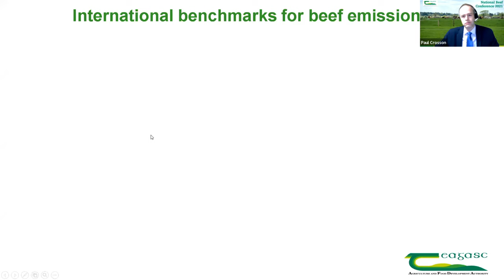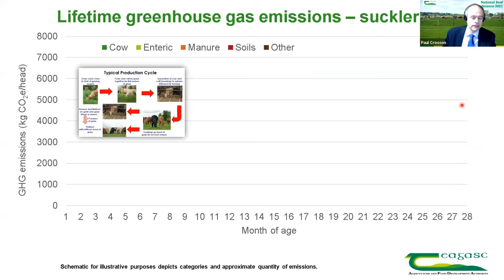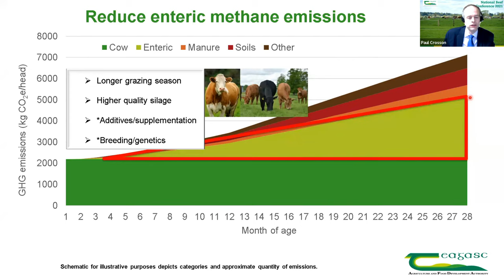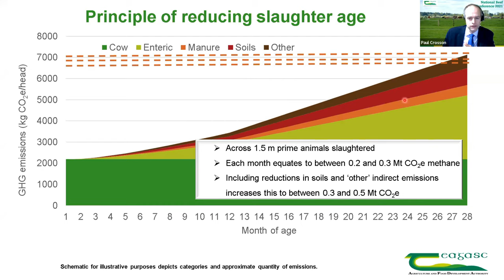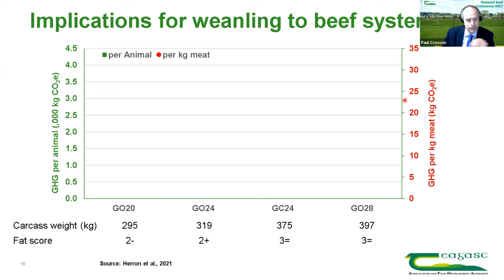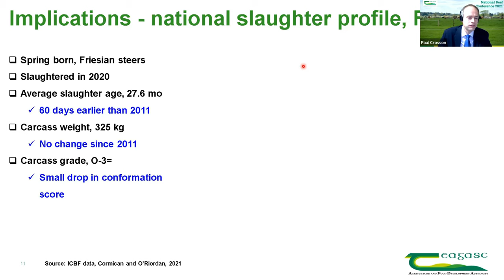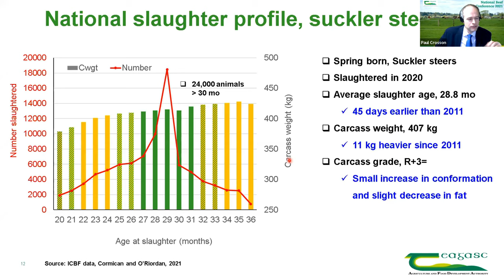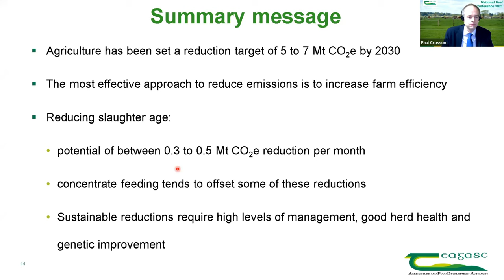Teagasc National Beef Conference - Evening 2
The second session of the National Beef Conference, moderated by Matt O'Keeffe, Editor of the Irish Farmers Monthly.

Attendees heard from Paul Crosson, Teagasc Beef Enterprise Leader about the implications of slaughter age for beef cattle on GHG emissions and the conference concluded with an interactive forum chaired by Matt O'Keeffe featuring Kevin Hanrahan, Head of Teagasc Rural Economy Development Programme, Frank O’Mara, Teagasc Director and Paul Crosson, Teagasc Beef Enterprise Leader